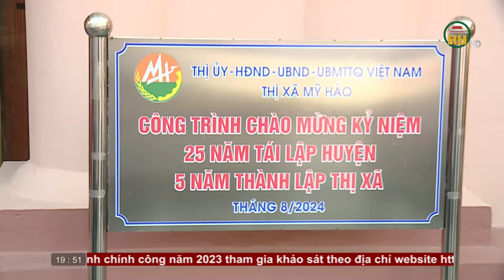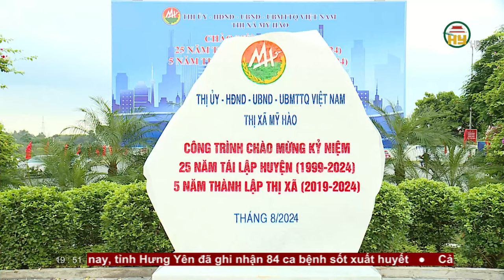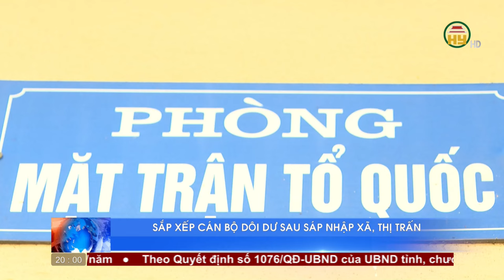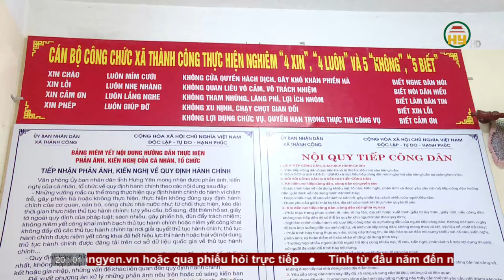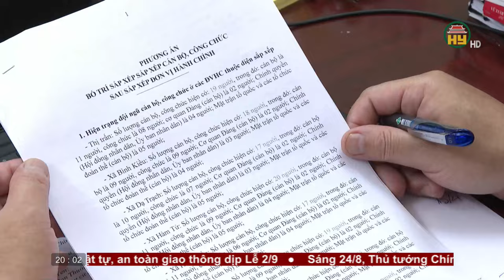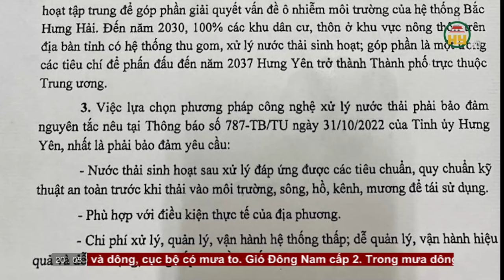Thời sự Hưng Yên thứ 7 ngày 24/08/2024